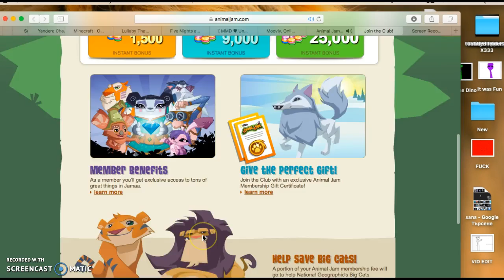I Got AnimalJam :3 #1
Upcoming Videos:Yandere Simulator Visual Novel or Ep 2 of AnimalJam